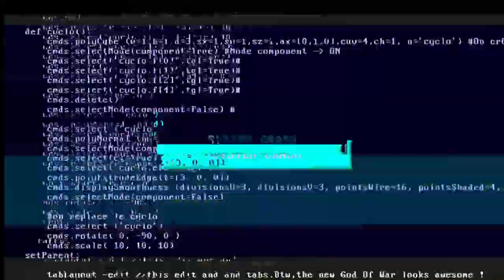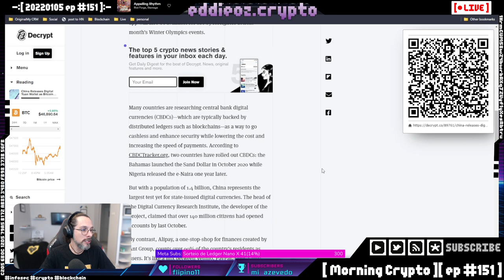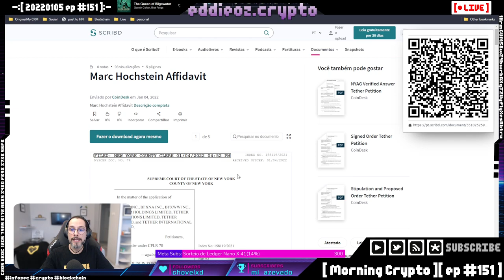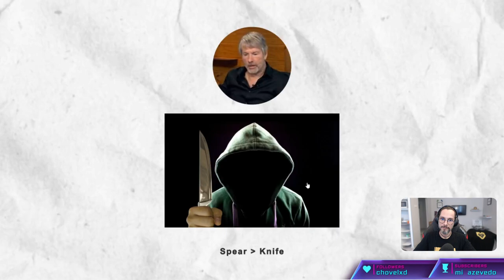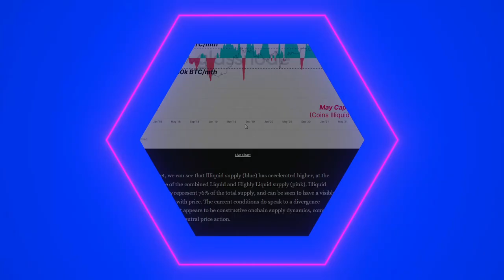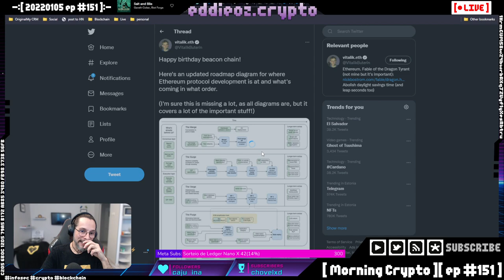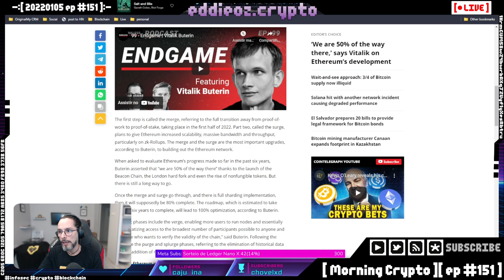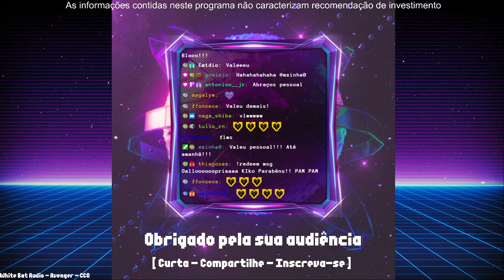[ Morning Crypto ][ ep #151 ]: El Salvador, China, CBDC, Tether, Russia, Mineração, OpenSea, Proje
[ CONTEUDO ]

*   El Salvador e os bonds do vulcão,

*   China,

*   CBDC,

*   Tether,

*   Russia,

*   Mineração,

*   OpenSea,

*   Projeções, Solana, Ethereum,

*   Nvidia,